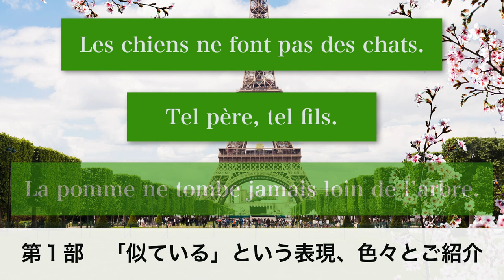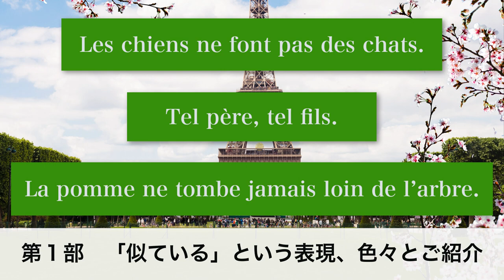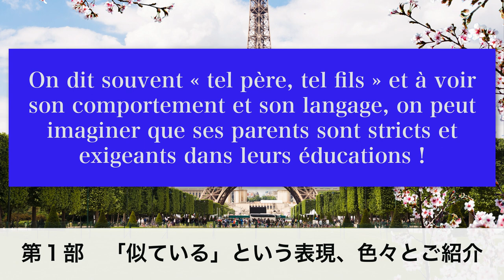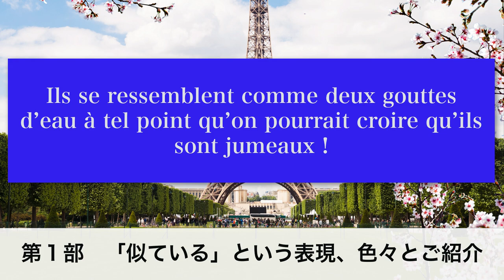「そっくり」「似ている」を表すフランス語 表現 [♯419]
フランス語には比較したり、似ていることを表現するための言い方がたくさんあります。今回はその中から有名なものをいくつか、アンサンブルアンフランセ講師のDaphné先生がご紹介いたします。

01:02 冒頭
07:29 第１部　「似ている」という表現、色々とご紹介
14:54  第２部　Yukiko先生をご紹介

★定額通い放題！グループレッスン★

★アンサンブルの再生リスト★

★フランス・フランス語情報満載★